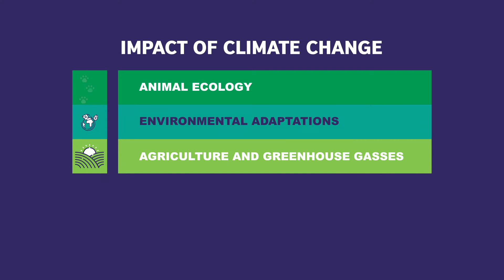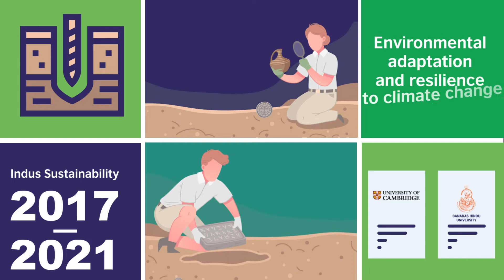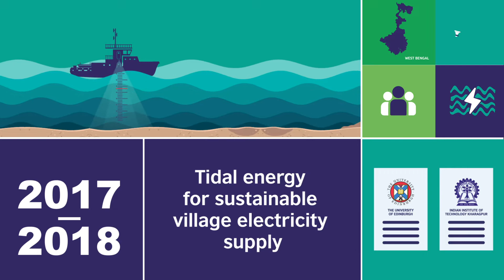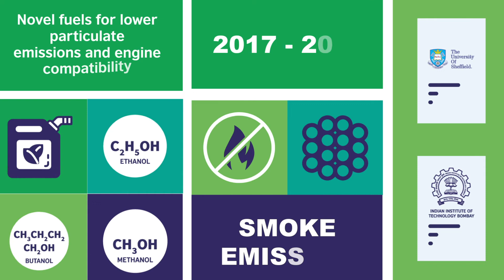UKIERI: Research collaborations in Climate Change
UKIERI has facilitated collaborative activity between universities in India and the UK to address climate change and its impact on animal ecology, environment, agriculture and greenhouse gases. Watch this film to know more.